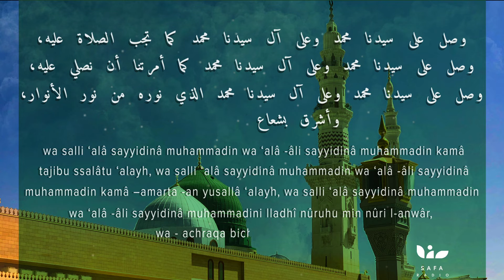‎سلسلة (صَلُّوا عليه) -٣٣ | Série (Priez sur Lui) - 33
(33)
أهلا وسهلا بكم 👋،
‎نرحب بكم معنا في رحاب هذه السلسلة  والمسماه :
‎| صَلُّوا عَلَيهِ|

‎🎥 وهي عبارة عن فيديوهات قصيرة لصيغ مختلفة للصلاة على سيد الخلق محمد ﷺ بأصواتٍ عذبةٍ شجيةٍ، مصحوبة بنسخ حروفها باللغة اللاتينية.

‎دمتم بخير؛

‎🎙 راديو صفا 🎤

Nous vous proposons cette nouvelle série de podcasts intitulé:
| Priez sur Lui |

🎥 Elle est composée de courtes vidéos, avec des formules de prière sur le Prophète Sayidna Mohamed, paix et salut sur Lui, récitées avec de belles voix.

💟 Sincères salutations 💟

 🎙RadioSafa 🎤